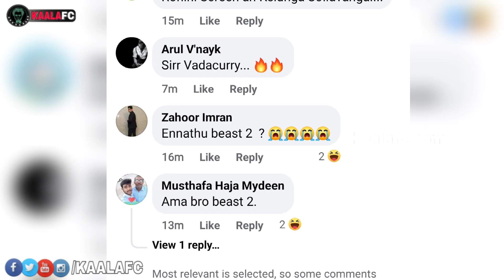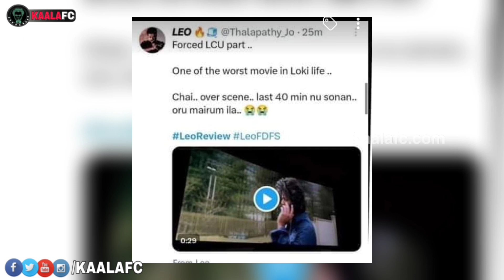கொஞ்ச நஞ்ச பேச்சாடா பேசுனீங்க? விஜய் ரசிகர்களுக்கே லியோ படம் பிடிக்கல! Leo Review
😎KAALAWIN KAAVALARGAL😎

Thalaivar Forever🤘